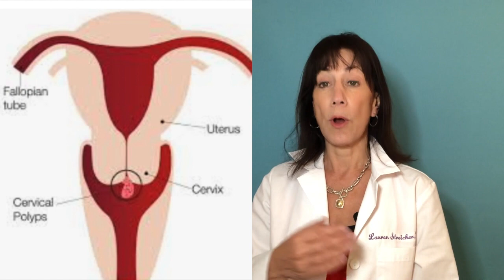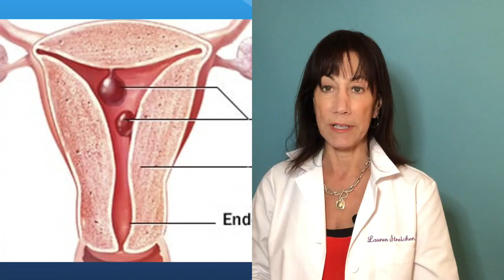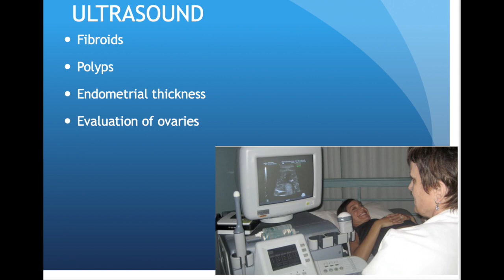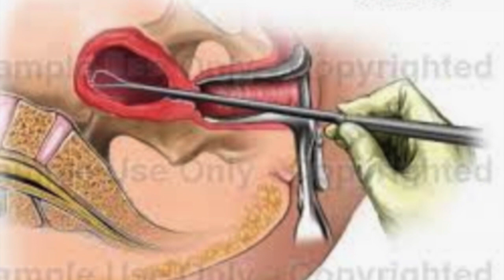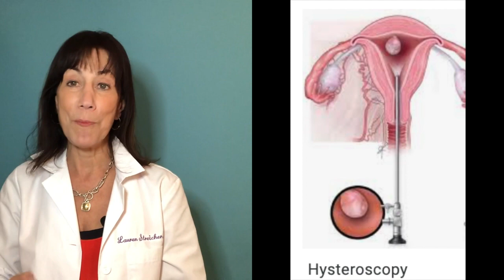Post Menopause Bleeding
If you are post menopause and you see red- this tells you everything you need to know:
Is it coming from the vagina? The Cervix? The Uterus?
What are all the causes of post menopausal bleeding?
How to tell the difference between a polyp, a fibroid, an abnormal build up of tissue? Why does the thickness of the uterine lining matter?
When do you need an ultrasound? An endometrial biopsy? A D and C or hysteroscopy?
Could it be cancer?
Inside Information is women's health information that is accurate, up to date, and fun to watch featuring Dr. Lauren Streicher, a leading gynecologist, Clinical Professor of Obstetrics and Gynecology at Northwestern University, and the Medical Director of the Northwestern Medicine Center for Sexual Medicine and the Northwestern Medicine Center for Menopause. She is the author of Sex Rx: Hormones, Health and Your Best Sex Ever, and The Essential Guide to Hysterectomy.
Topics include menopause, hormone therapy, bladder health, gynecologic problems, cancer- really all aspects of women's health and medicine.
Dr. Streicher is a sought-after expert who appears nationally and locally on shows such as Windy City Live, The Today Show, Good Morning America,The Steve Harvey Show, NBC News, CNN, and  Oprah. She is the Medical Correspondent and appears regularly on Chicago's top rated WGN Morning News.